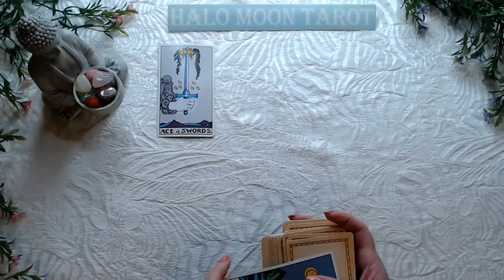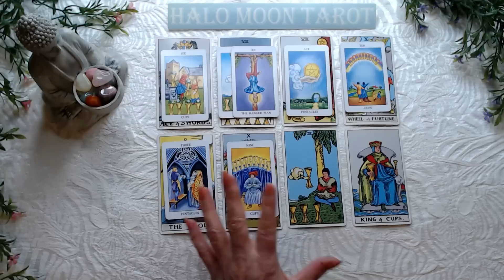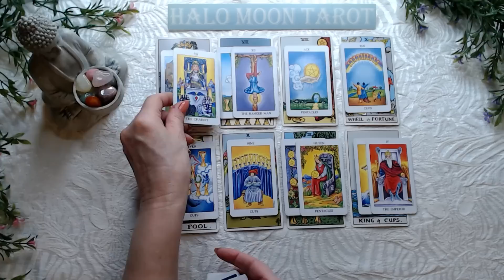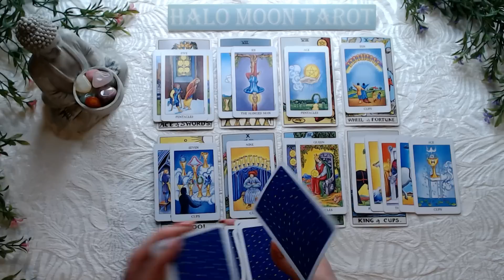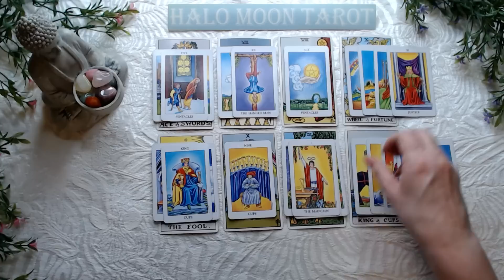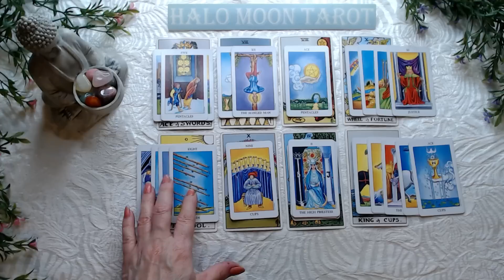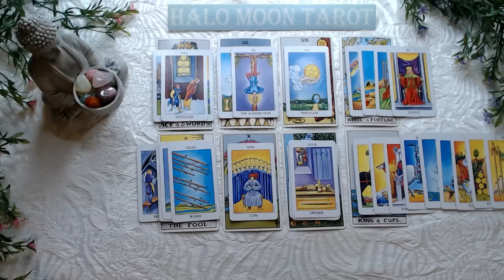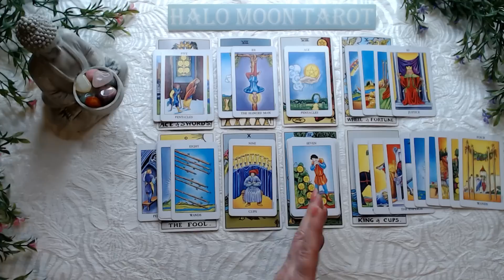CAPRICORN SINGLES - BE PREPARED A SPONTANIUS DATE. THEY'LL KEEP ASKING🥰❤️🦋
RADIANT RIDER WAITE IN A TIN